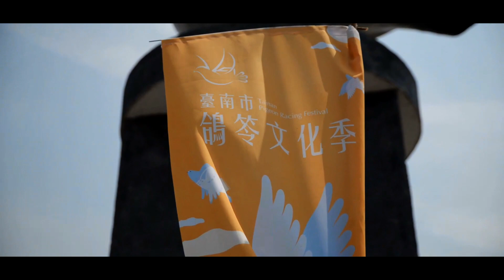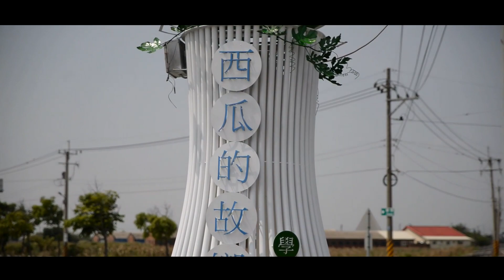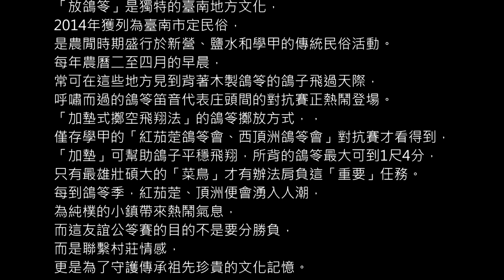紅腳笭 final 20201031